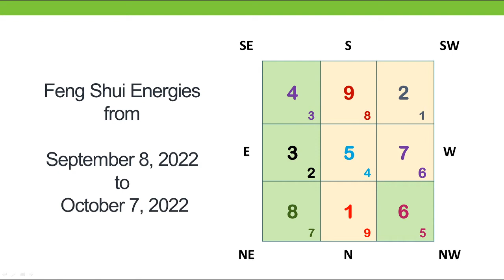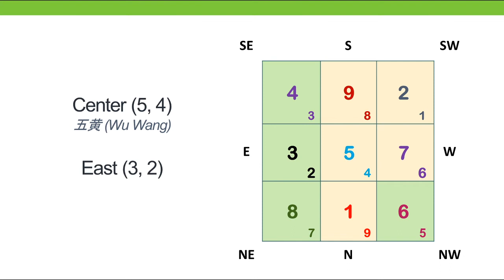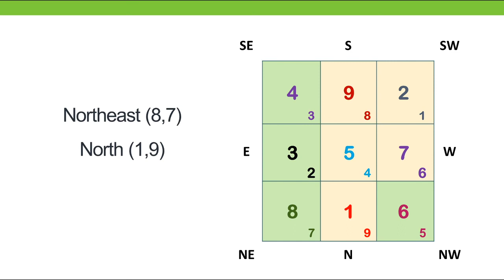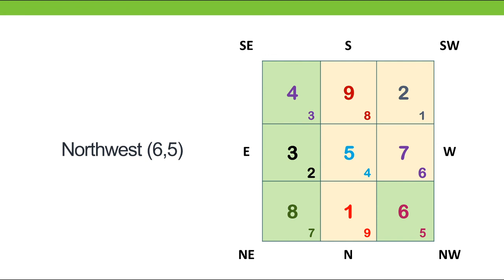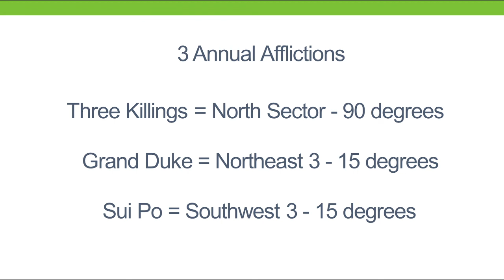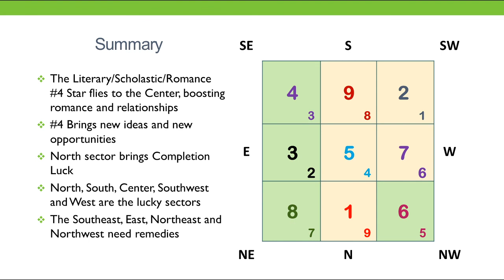September 2022 Feng Shui Tips | A Boost to Romance and Relationships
This month of September you'll find the #4 star flying to the center of your home bringing along positive energies for new inspirations, ideas, and creativity.  New opportunities start to open up for dreamers, creators, and students.  Being a Peach Blossom Star as well, the #4 brings great vibes for romance and relationships in general.  A very good time to form new networks, new alliances, friendships, and great opportunities to work with others for mutual benefits.

Feng Shui Online Courses:
We are updating our online courses at this time Please check our website for upcoming seminars and courses